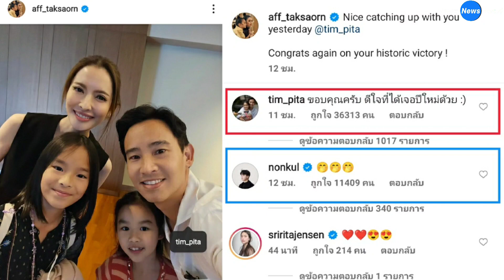แอฟ ทักษอร เผยแล้วสถานะ ทิม พิธา - นนกุล อะไรยังไง เรื่องนี้คนที่ตอบได้คือ... ?!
คุณแม่สายสตรอง “แอฟ ทักษอร” เปิดใจผ่านทางโทรศัพท์ในรายการ “แชร์ข่าว สาวสตรอง” หลังมีในโซเชียลมีการคลิปวิดีโอเผยให้เห็นภาพที่ “แอฟ” พร้อมด้วย “น้องปีใหม่” ลูกสาว และ พระเอกหนุ่มรุ่นน้อง “นนกุล” ไปร่วมชมคอนเสิร์ตด้วยกัน โดย “แอฟ” เล่าว่าจริง ๆ แล้วเป็นงานการแสดงดนตรีสดในรูปแบบ Live to Film กับภาพยนตร์แอนิเมชันสุดคลาสสิคจากดิสนีย์เรื่อง “Beauty and the Beast” เมื่อวันที่ 20 พ.ค.2566 ที่ผ่านมา ณ มหิดลสิทธาคาร มหาวิทยาลัยมหิดล ซึ่ง “นนกุล” เป็นศิษย์เก่าของมหาวิทยาลัยดังกล่าวจึงรับหน้าที่เป็นผู้จัดหาบัตรให้ และไปดูการแสดงดังกล่าวด้วยกัน ส่วนตัว “แอฟ” รู้จักกับ “นนกุล” อยู่แล้ว เพราะเคยเล่นซีรีส์ด้วยกันเมื่อปีที่แล้ว ทำให้สนิทสนมกัน ข่าวที่เกิดขึ้นไม่ได้มีเรื่องใหม่ เพราะทุกอย่างเป็นเรื่องที่เคยเป็นข่าวไปแล้วทั้งนั้น ส่วนผ้าคลุมไหล่ “แอฟ” ยอมรับว่า “นนกุล” เป็นคนถือให้จริง และเป็นผ้าคลุมไหล่ของ “แอฟ” แต่วันนั้น “น้องปีใหม่” เป็นคนใช้ “แอฟ” ไม่ทราบว่าลูกสาวไปส่งให้ “นนกุล” ช่วยถือตอนไหน

“แอฟ” มีโอกาสได้อ่านคอมเมนต์ในโซเชียล ยอมรับว่า งงเหมือนกัน แต่ก็ถือว่าเรื่องนี้เป็นเรื่องดีเพราะภาพที่ปรากฎออกมา ช่วยสร้างความสุขให้กับแฟน ๆ ทุกคน เช่นเดียวกับภาพร่วมเฟรมกับ “ ทิม พิธา ลิ้มเจริญรัตน์” และ “น้องพิพิม” ก็เป็นความบังเอิญที่ไปเจอกันในคอนเสิร์ตเดียวกันเท่านั้น เนื่องจากอีกฝ่ายก็พาลูกสาวไปดูคอนเสิร์ตดังกล่าวด้วย ถามว่าอนาคตมีโอกาสจะได้เจอกันอีกไหม ก็ปล่อยให้เป็นเรื่องของอนาคต ส่วนความสัมพันธ์ของ “แอฟ” กับ “นนกุล” คุณแม่คนสวย โบ้ยให้ “น้องปีใหม่” ลูกสาวเป็นคนตอบ เพราะตอบได้สนุกกว่า